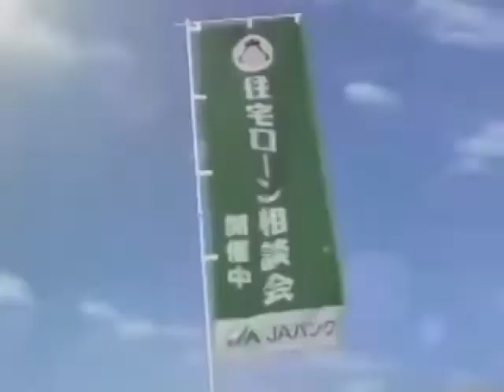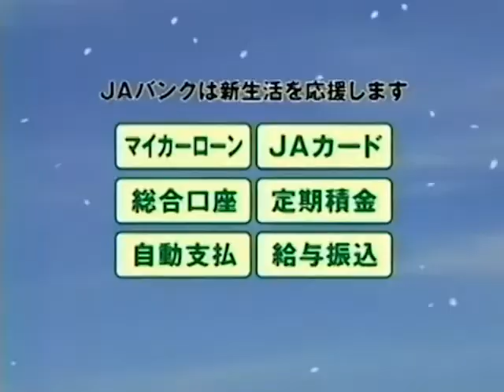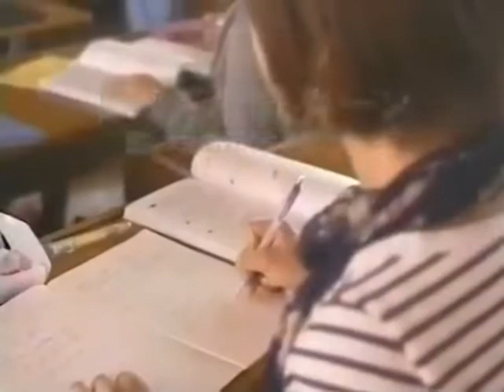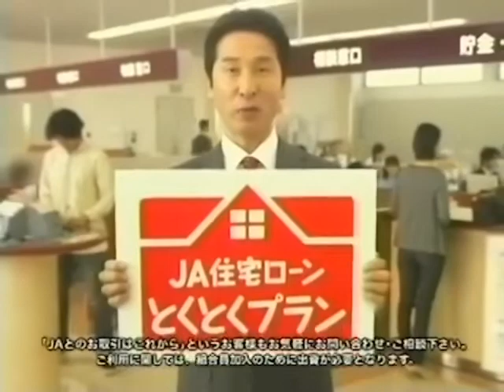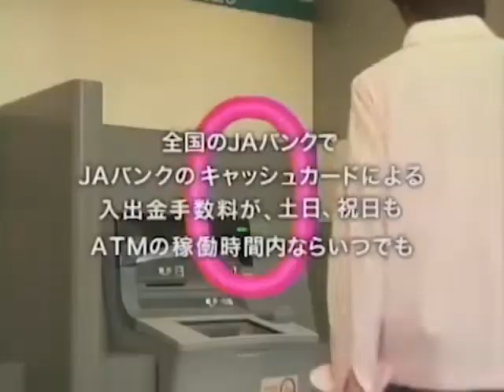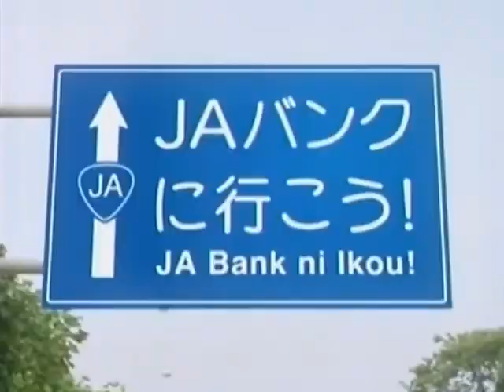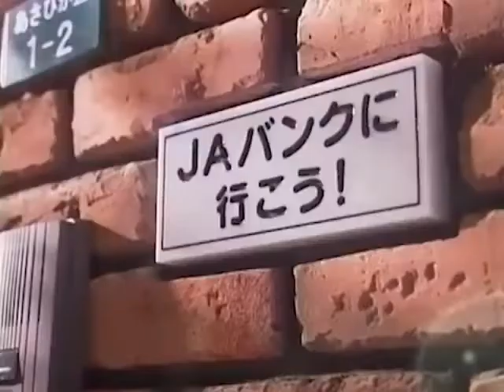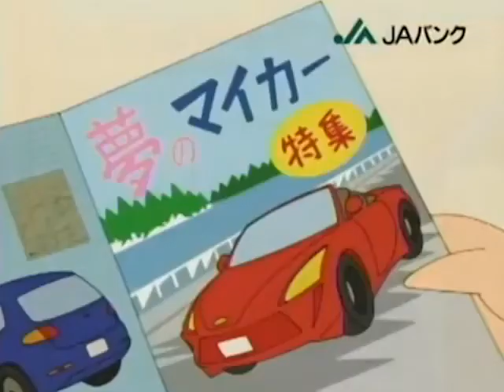FAGAのコーヒーギフト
コーヒーギフトはFAGA